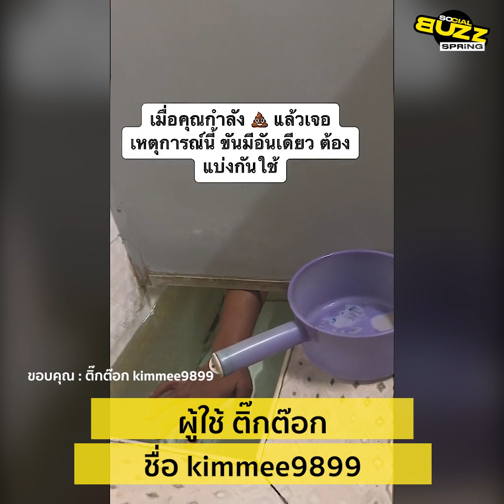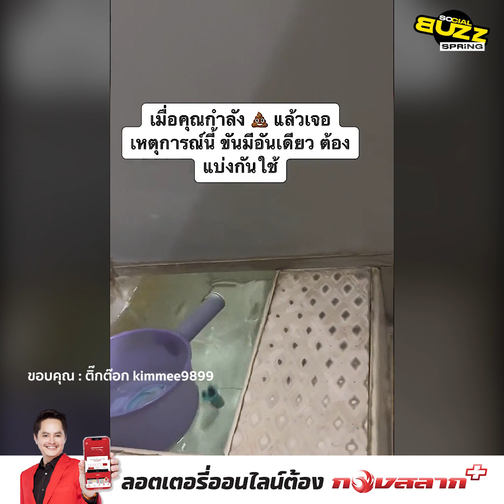เมื่อคนปวดท้องหนัก 2 คนมาเจอกัน มิตรภาพระหว่างกำเเพง จึงเกิดขึ้น l Socialbuzz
ผู้ใช้ tiktok ชื่อ kimmee9899 ได้เผยแพร่คลิปสุดฮา เมื่อเจ้าตัวได้เข้าไปใช้ห้องน้ำสาธารณะ แล้วจู่ๆมีมือจากห้องน้ำข้างๆ ยื่นมาในอ่างน้ำคล้ายหาอะไรสักอย่าง จนมีเสียงพูดมาว่า "มีขันไหมคะ" เจ้าตัวจึงตอบว่า "มี" ก่อนจะให้ยืมไป ทำเอาทั้งสองคนต่างขำในเหตุการณ์ครั้งนี้ โดยผุ้โพสต์ได้ระบุว่า...ณ ห้องน้ำแห่งหนึ่ง เมื่อคุณกำลังปลดทุกข์แล้วเจอเหตุการณ์นี้  ขันมีอันเดียวต้องแบ่งกันใช้